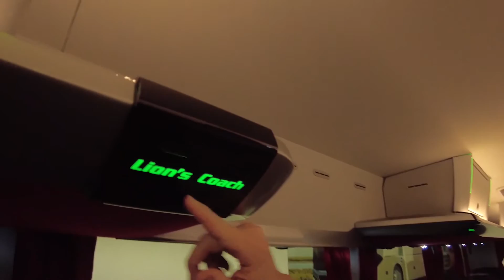MAN LION'S COACH ve NEOPLAN TOURLINER I Otobüs İncelemesi I MAN Türkiye Ziyareti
13 metre ve 2-aks MAN Lion's Coach ve Neoplan Tourliner seyahat otobüslerini Smoke Motion ve Efkan Yıldırım'la beraber inceledik.
Sizce otobüste kaç adet parça kullanılıyor? Otobüste kullanılan kabloların boylarının toplamı kaç metre? Cevaplarınızı yorumlara yazmayı unutmayın :)

MAN Lions Coach (eski ismiyle Man Fortuna), 2004'te MAN Truck & Bus AG tarafından üretilen bir şehirlerarası otobüs modelidir. Bu model, Türkiye'de birçok otobüs firması tarafından kullanılmaktadır. İlk olarak Almanya'nın, Augsburg ve Nürnberg şehirlerinde kullanılmıştır. Man Fortuna ismiyle piyasaya çıkan modelin 2008 yılında ismi Man Lion's Coach olarak değiştirilmiştir.

Neoplan Tourliner, günümüz MAN Nutzfahrzeuge AG firması tarafından 2003 yılından beri üretilen bir yolcu otobüsüdür. İlk olarak Pilsting'deki fabrikada üretildi, şu anda Ankara'daki fabrikada üretiliyor. Seyahat otobüsü sınıfında yer alan MAN Lion's Coach modellerine teknik olarak benzemektedir.

00:00 Giriş
00:56 Intro
01:53 Dış Tasarım, Motor ve Şanzıman
06:16 İç Tasarım ve Güvenlik Sistemleri
12:42 Sürüş Testi
17:56 Kapanış

Ben Can Ünalan. Benim otomobil dünyama hoşgeldin! Burada araç incelemesi, araç tanıtımları, modifiyeli araçlar,  araç test videoları, teknik bilgiler ve daha fazlasını bulabilirsin :)

Bu eğlenceli ve birçok yeni bilgiyi beraber keşfedeceğimiz bu yolculukta verdiğiniz destekler için şimdiden teşekkürler.

İlginizi Çekebilecek Video Önerilerim:

1.4 TSI DSG SCIROCCO ve 1.5 ecoTSI DSG FR İNCELEME I Efkan Yıldırım

TÜRKİYE'DEKİ İLK İNCELEME I Yeni BMW 520i M Paket I Reloaded

AMERİKAN RÜYASI CHEVROLET CAMARO RS 2.0 I Detaylı İnceleme I Sohbet